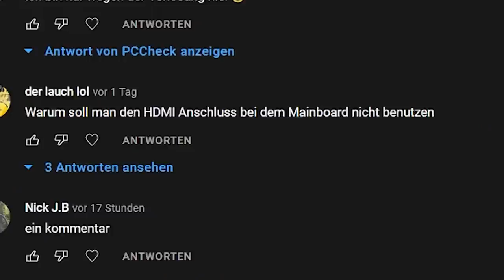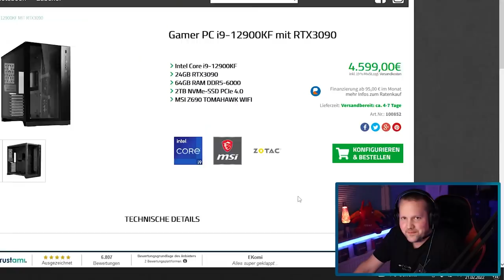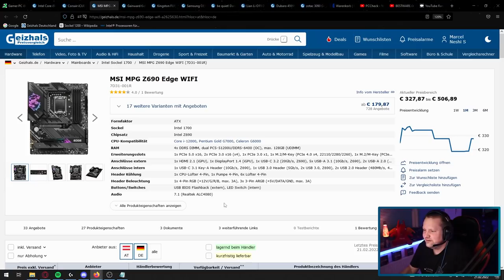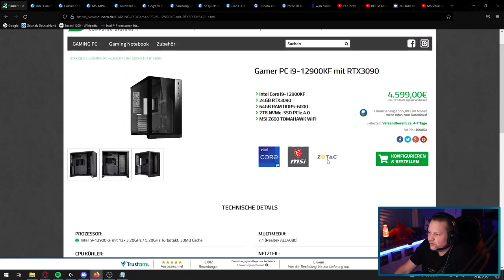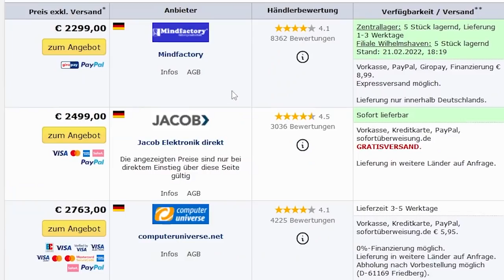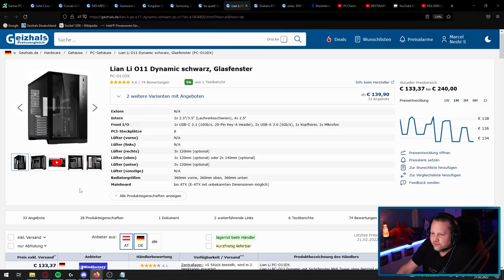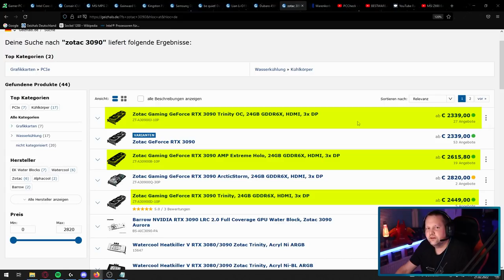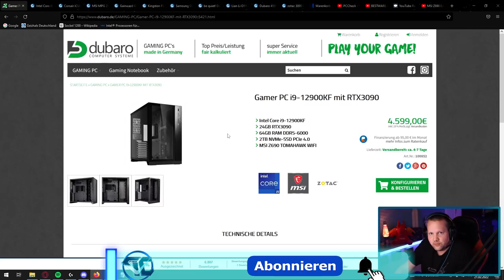DUBARO - 4599 € Gamer PC i9-12900KF mit RTX3090 - Taugt der was?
▼ Empfehlungen ▼

 ⇘ Timestamps ⇙

00:00 - Intro
00:51 - Gewinnspiel
02:03 - Der PC
10:46 - Ergebnis/Fazit
12:45 - Mindfactory Vergleich

⭐️ Quellenangaben ⭐️